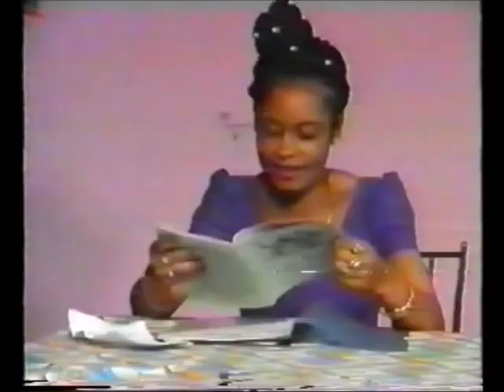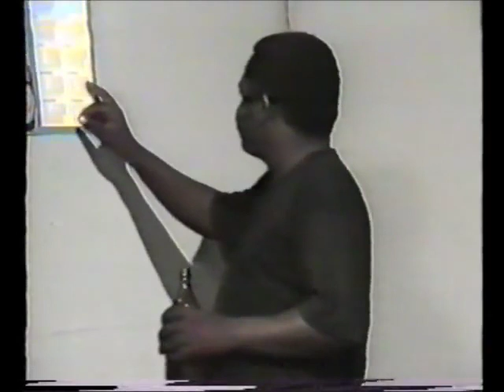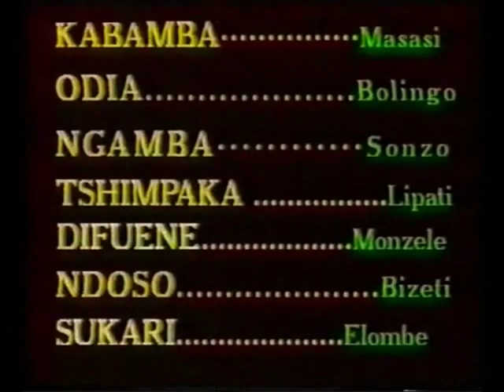Groupe Salongo - Helsinki 1&2 (Entier) (FIN) 1996 VHS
Avec: Shaba Muteba, Kokodioko Kokoshi, Lipati Tshimpaka, Monzélé Difuene, Masasi Kabamba, Elombé Sukari, Papa Sonzo, Sanza Pambu, Bolingo Odia & Bizeti Ndoso.